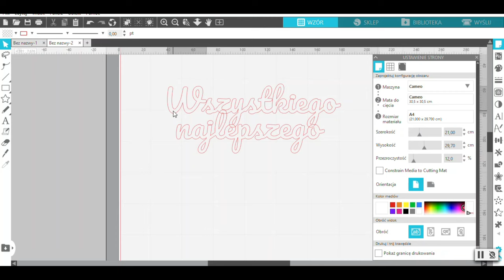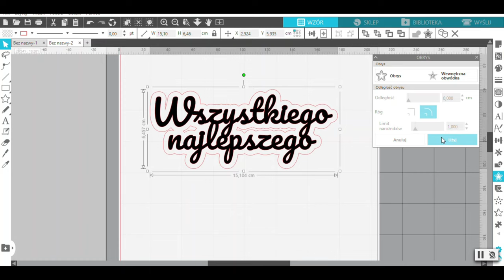Jak kleić toppery? 👉 Klej w sprayu Odiff 303!